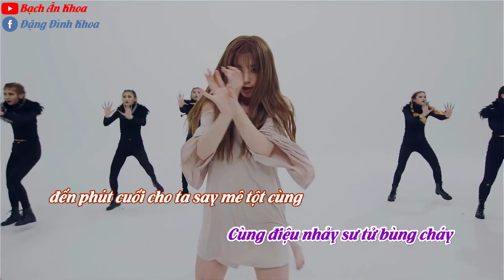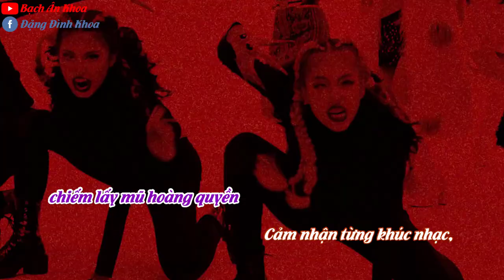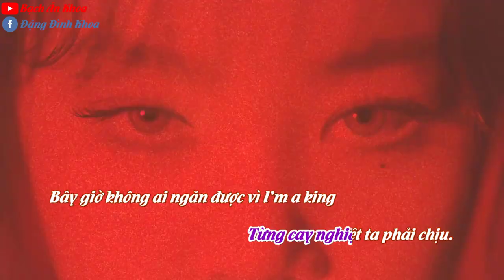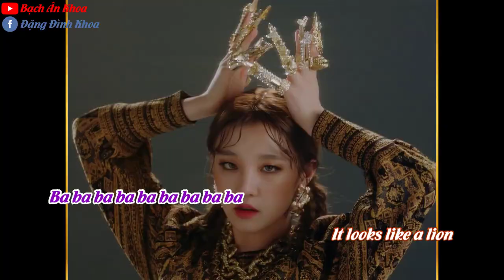(G)I-DLE - LION Lời Việt cover by Eunkwa (K2V)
(G)I-DLE - LION Vietnamese ver
Lyrics: Bạch Ân Khoa